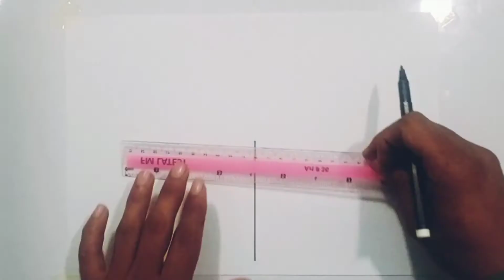Beautiful Silhouette student reading book drawing